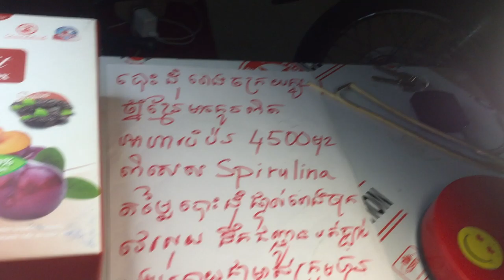កូវិដ១៩​ covid 19 coronavirus 2019 រលាកសួត​ធ្ងន់ធ្ងរ​ មហារីកសួត​ ពង្រឹងប្រពន្ធ័ធាតុសាំការពាររាងកាយ​